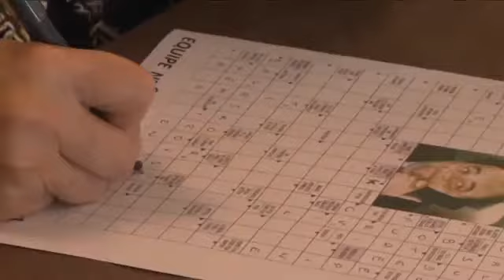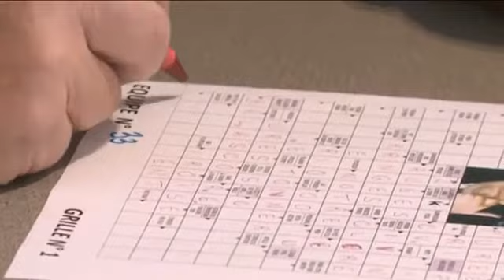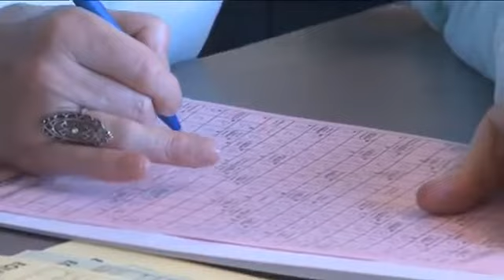CONCOURS DE MOTS FLÉCHÉS 2016